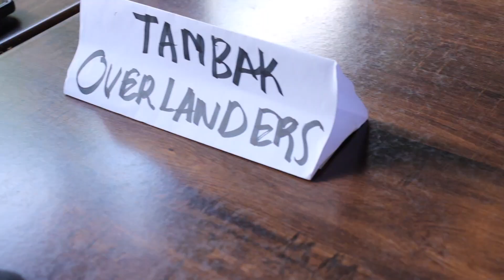Throwback to our Day Trip with 46 Bikes!! | Vlog#519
GET THE CARDO PACKTALK NEO HERE!
GET CARDO PACKTALK NEO ACCESSORIES HERE!
Official Chong Aik Shopee Store.

Visit Chong Aik Showroom at 45 Desker Road.